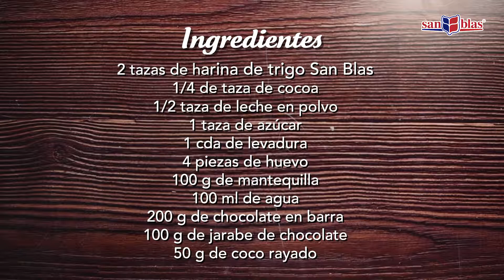Nubes de chocolate - Harina de trigo San Blas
Te enseñamos a preparar estas nubes rellenas de chocolate para consentir a tus seres queridos.

Adquiere tu harina San Blas en Amazon